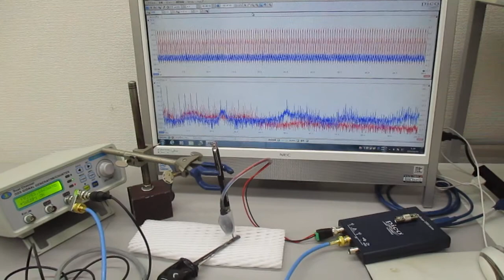超音波プローブによる「新しい超音波発振制御技術」 Ultrasonic-labo